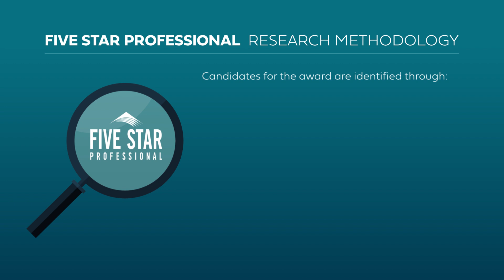2024 Dallas/Fort Worth Five Star Wealth Managers Steve Wachs, Roger Shake and Matt Quinn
Steve Wachs, Roger Shake and Matt Quinn wins the 2024 Five Star Wealth Manager Award! Five Star Wealth Managers represent those who are outstanding in their field. Winning advisors are selected as a result of a rigorous and objective research process.